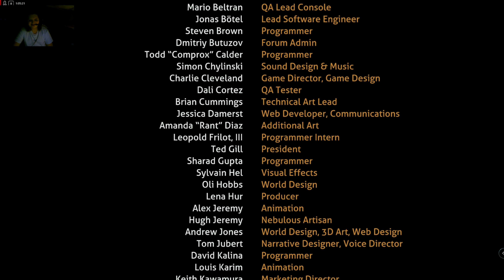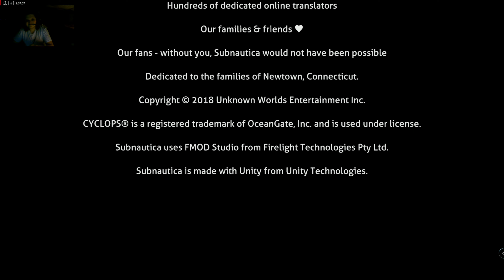6 Years, Finally Put to Rest (Subnautica Ending Reaction)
I'll make a deal with you guys. If this does well, I'll consider making a playthrough of this game.

Wanna see me some place else other than on YouTube? Here you go!